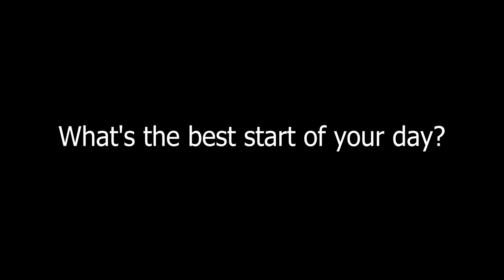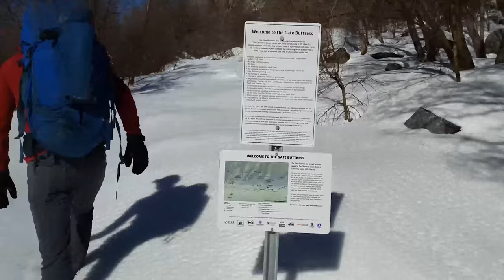After Work Climbing Sessions In Little Cottonwood Canyon || Cold House Media Vlog 87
The sun makes more frequent appearance in Northern Utah, which allows Josh and Cha to finally touch rock! Great thing about Salt Lake City, is that there is climbing very close by, and in this vlog, they check out Little Cottonwood canyon, for sport climbing and bouldering. We can't say that the winter is fully over yet though...